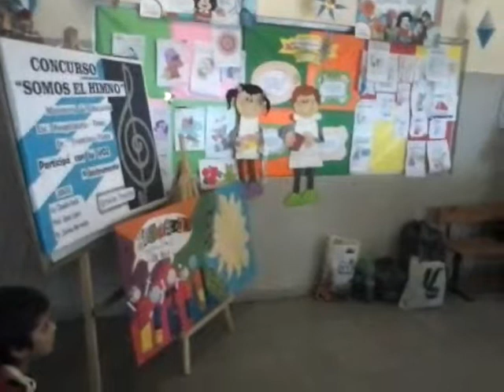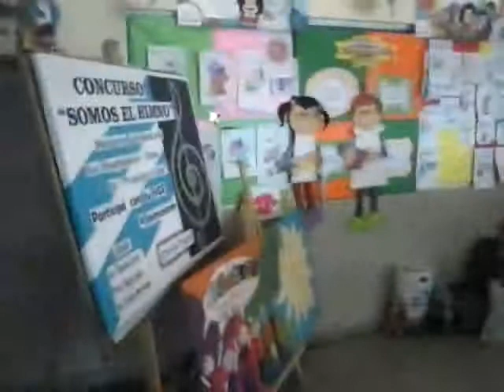HOY EN EL TALLER DEL CEPSI 2015 44 parte